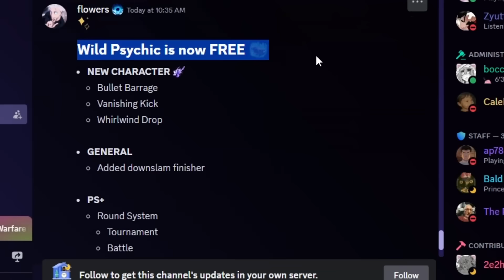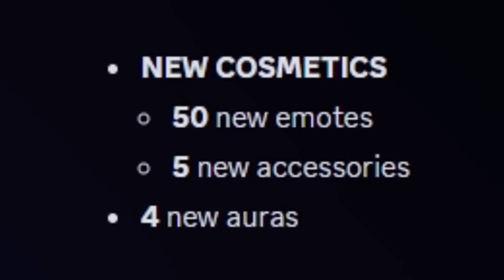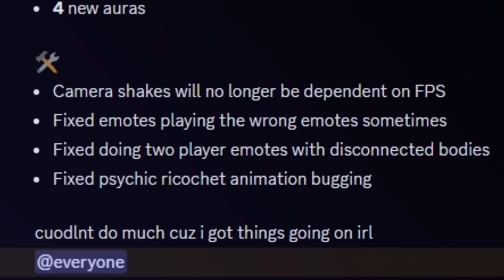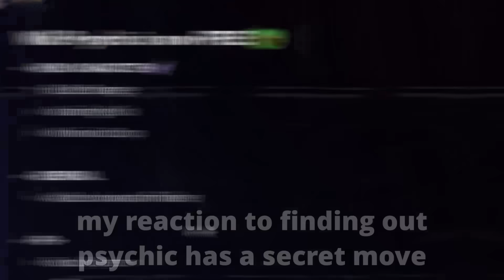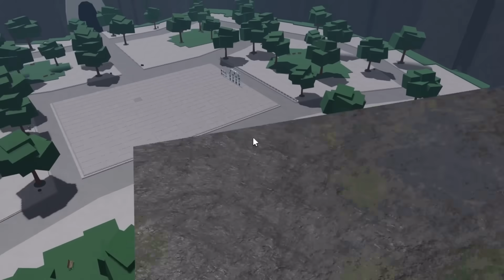This update will DESTROY The Strongest Battlegrounds...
In today's video, I covered the new character Martial Artist and the many other various new arrivals in the new update pertaining to the release of the Wild Psychic as a free character in Roblox The Strongest Battlegrounds!

suiryu update in roblox the strongest battlegrounds
tatsumaki free in roblox the strongest battlegrounds
new update in roblox the strongest battlegrounds